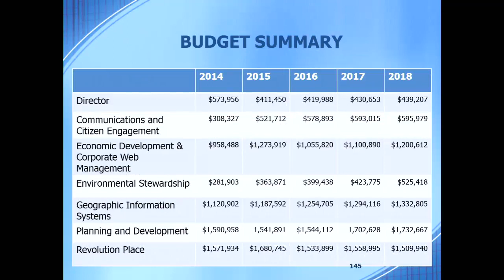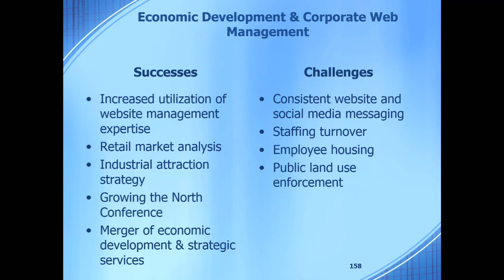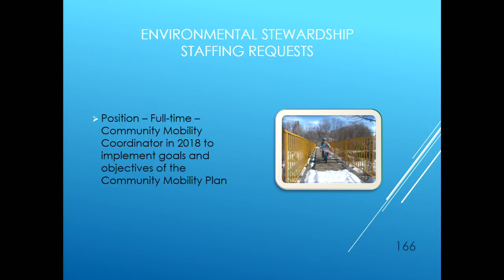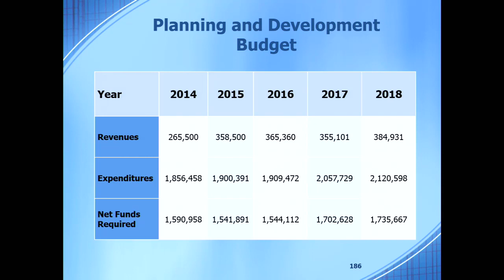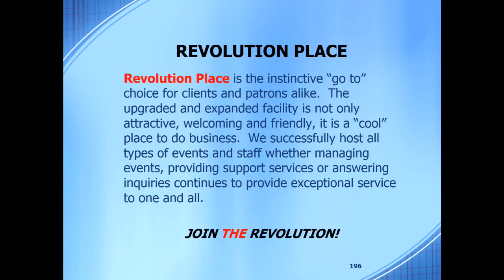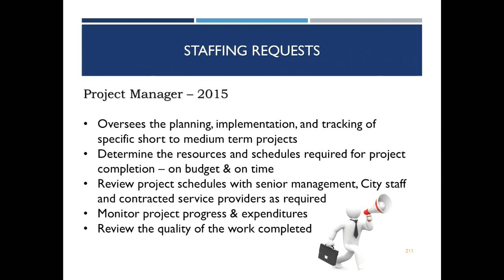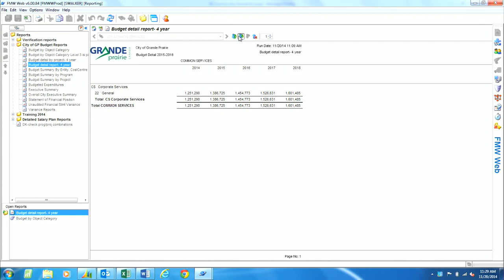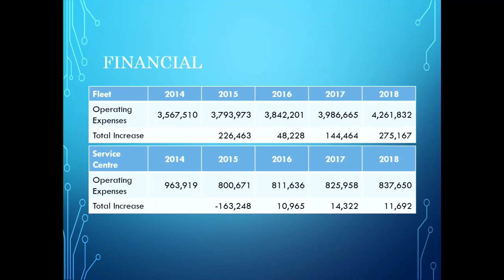2015-2018 Operational Budget Deliberations, November 20, City of Grande Prairie (AM)